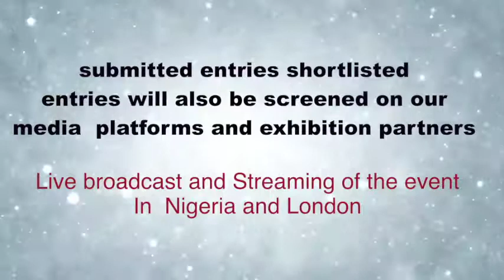UK Bollywood Producers Guild 2019 Film Festival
UK Nollywood Producers Guild is still accepting submissions for the UK Noĺlywood Film Festival 2019.

Please share and encourage your creative networks to submit their work and recognise the talent of Nollywood.